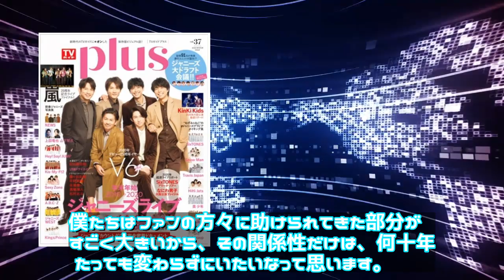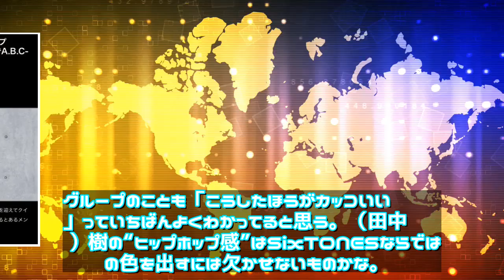ニュース - 2020年01月27日 SixTONESメンバー「デビューに特別なこと思ってない」（2020年1月26日）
ニュース  - 2020年01月27日 SixTONESメンバー「デビューに特別なこと思ってない」（2020年1月26日）｜  \n写真を拡大ようやく踏み出せる第一歩。1月22日にシングル『Imitation Rain/D.D.』（同時CDデビューするSnow Manとの両A面作品）でデビューしたSixTONES（ストーンズ）は、全員がジャニーズJr.歴10年以上という下積みの長いグループだ。これまで何度も、\n